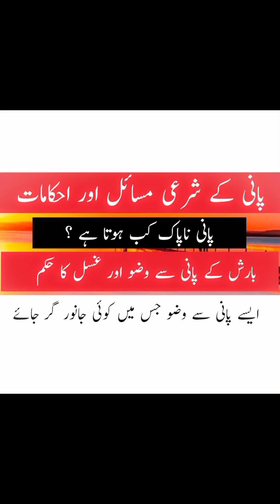Pani ke shari masil. pani na pak kb hota hai . kis pani se wazzu aor gusal krna jazz hai.